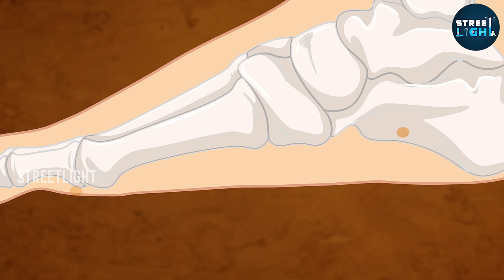கால் ஆணி வராமல் இருக்க இத செய்யுங்க! | Foot Corn & Callus explained in Tamil | Uyirmei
This video explains in detail everything about Foot Corn & Callus
 - how is corn & callus caused
 - how slippers cause corn & callus
 - Corn & Callus fully explained in Tamil